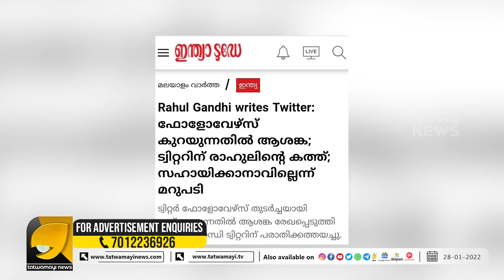ഫോളോവേഴ്സ് കുറഞ്ഞു ട്വിറ്റെറിനു മേൽ കുതിര കയറി രാഹുൽ ഗാന്ധി | RAHUL GANDHI